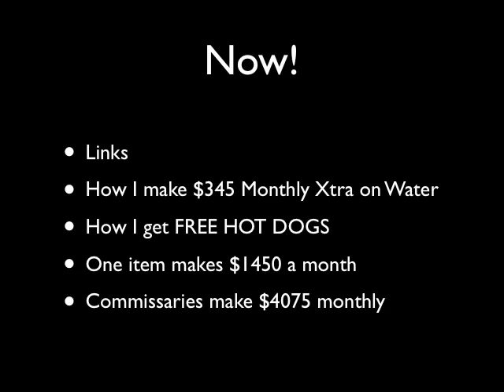Part 6 Hot Dog Cart Business